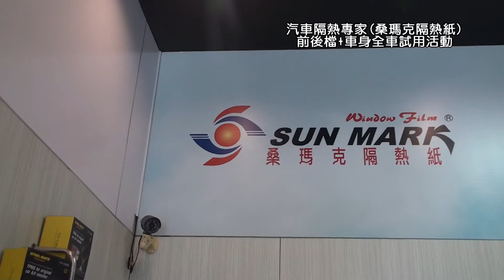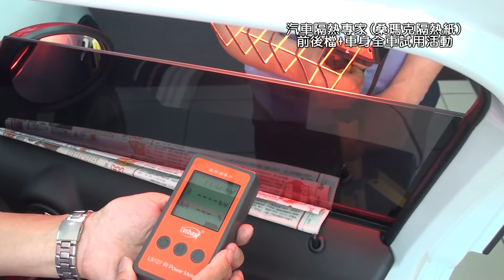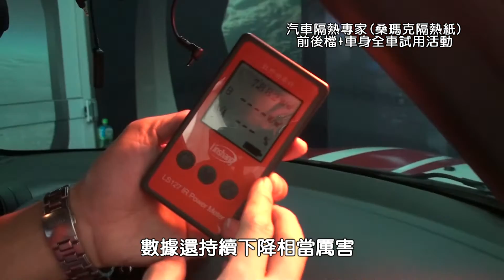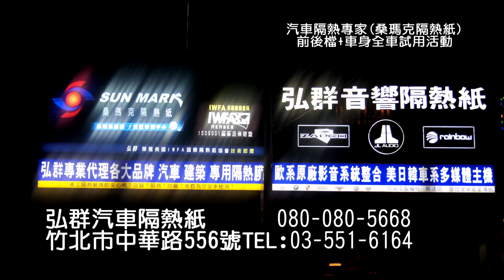弘群隔熱紙 桑瑪克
隔熱紙太陽膜隔熱膜防爆膜專家推薦